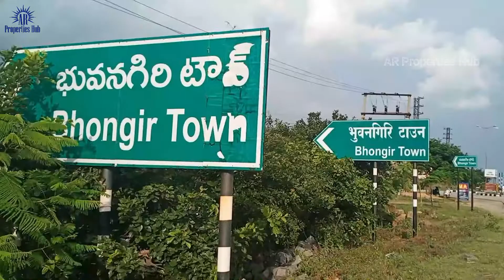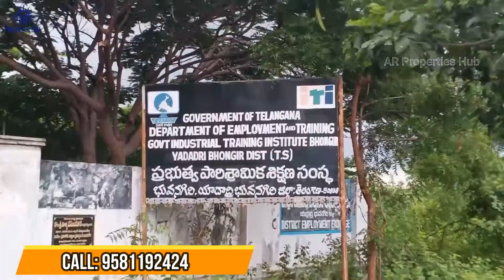వరంగల్ హైవేలో అద్బుతమైన HMDA VENTURE Plots for Sale | Bhongir | Renuka Group | RKInfraDevelopers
వరంగల్ హైవేలో
అద్బుతమైన HMDA VENTURE Plots for Sale Promoted By Renuka Group of Company. Developed by RK Infra Developers
Price: 12,500 per sq.yd

Open Plots For Sale In Bhongir, Yadadri
Project Highlights:
HMDA Layout
All 40' Wide BT Roads
Underground Drainage with Septic Tank
Underground Water Pipe Line with Sump
Electric Poles With Transformer & Street Lights
Avenue Plantation for Entire Layout
Foot Paths
Beautiful Arch with Gate
Entire Layout with Fencing
Integrally designed Layout as per Vaastu
Round the clock Security

Location Highlights:
Near to Proposed Regional Ring Road ( RRR )
Proposed Central School - Walking Distance
CCMB - 10 Minutes
Bhongiri Railway Station ( Proposed MMTS ) - 3 Minutes
District Collectorate & 12 Other Offices - 5 Minutes
AIIMS Hospital ( Bibi Nagar ) - 10 Minutes
Outer Ring Road - 20 Minutes
Infosys Pocharam Campus - 25 Minutes
Uppal - 40 minutes